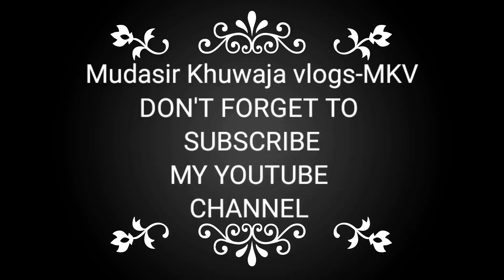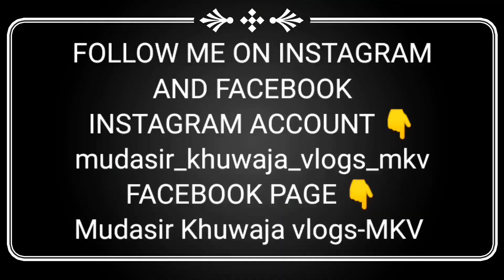RAAT KO 4 BAJE MILNE WALA PULAO😋JIS KO KANE KY LYE LINE MAIN LAGNA PARTA HAI |ft.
Kya ap Khanay Kay shokeen Hain To ap sahe channel pe ayen Hain main ap ko lay Kay chaloonga Pakistan ke konay konay main or wahan Ka street food try krain gay kya ap tayar Hain Bohot aala Street food Khanay Kay lye
Google maps location 👇
Cafe Noor (Keema Specialist)
ke Blkul Saamne ISLAM BHAI PULAO
Thankx
*Vloger
*Food vlog
*Street food
*In Hindi
*In Urdu
*Food lovers
*Pulao
*Zaban pulao
*Beef Pulao